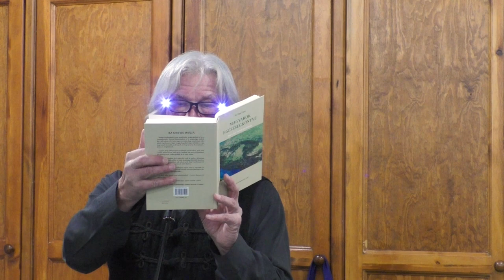Dr. Papp Lajos szívsebész előadása a Fekete István Szabadegyetemen